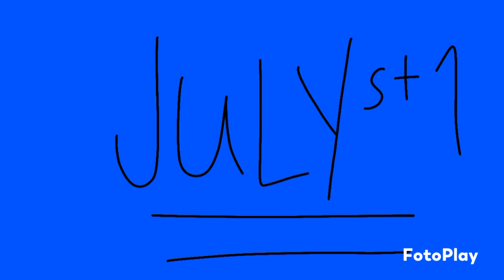Aladdin and Elena of Avalor trollstopia Promo Spirit untamed Encanto My Little pony G5 trollstopia P